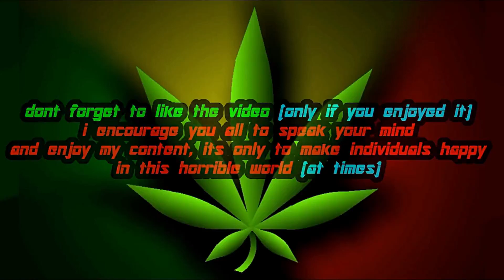Splinter Cell: Blacklist | Echelon Spy Stealth Gameplay (MOD)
gameplay showcase of a mod i'm working on for SC Blacklist that swaps some of Sam's Outfits with other characters featured in the Campaign and MP Modes (made this after i saw the customization in this game. i was not satisfied with the lack of full face outfits for Sam so i came up with this to try and fix the problem)

Mod Changes are below (will probably release videos on these changes soon)
-Classic Suit has Balaclava from Finale
-AB Gel is now Briggs
-Kevlar Weave, Tactical Mesh are Spies
-Nano Coating is Merc
-ALPHA is the Hub Outfit
-Majority of Goggles have been removed except a few (this happened cause i added masks with the MP Chars)
-you can change character in the Hub to Merc or spy by setting all your equipment to the desired character in the equipment screen and rebooting the game